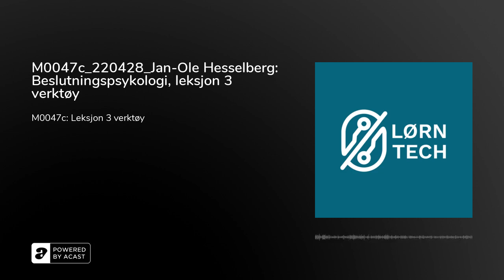M0047c_220428_Jan-Ole Hesselberg: Beslutningspsykologi, leksjon 3 verktøy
Jan-Ole snakker om konkrete verktøy knyttet til det å ta beslutninger. Her vil det blant annet bli diskutert hvordan man kan tilrettelegge for at en gruppe kan komme til en felles beslutning.

-Mangfold i grupper fører til bedre beslutninger

Dette LØRNER du:&nbsp;Individuelle beslutninger og tiltak (trinn til beslutninger, info beslutninger, reframing)Gruppebeslutninger og prosesser og tiltak (Delfi verktøykasse)Silvijas pro-cons lister og magefølelse&nbsp;Anbefalt litteratur:Jan-Ole Hesselberg, “Bedre beslutninger”Dr. Philip Tetlocks, “Superforcasting”Daniel Kahneman, “Noise”